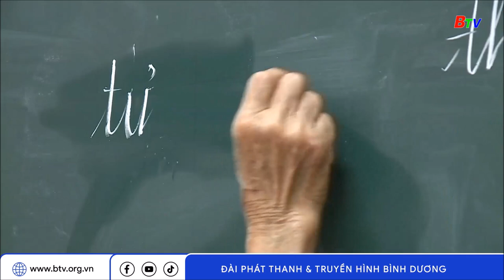Lớp học đặc biệt nơi phố thị | BTV - TRUYỀN HÌNH BÌNH DƯƠNG